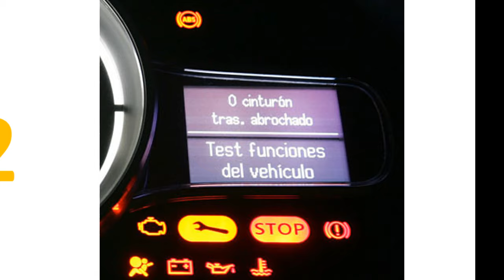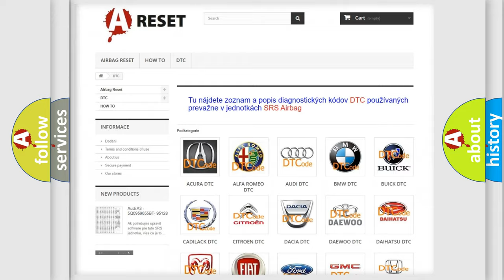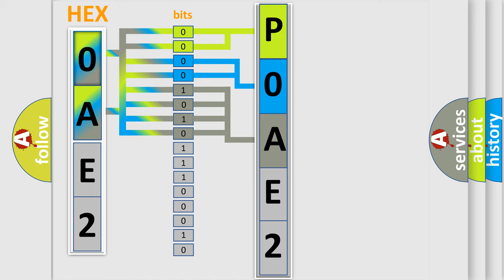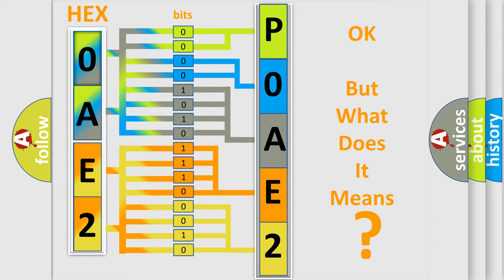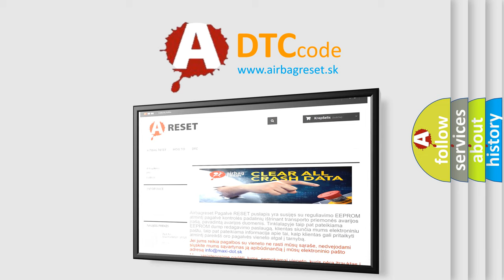DTC Nissan P0AE2-161 Short Explanation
Contents:
0:21 Basic DTC analysis according to OBD2 protocol standard.
1:48 Insight into programming
2:58 A diagnostically understandable description of the Diagnostic Trouble Code
3:05 Basic error definition

Make:
Nissan
Code:
P0AE2 161
Definition:
Control Module Communication Bus Off
Description: